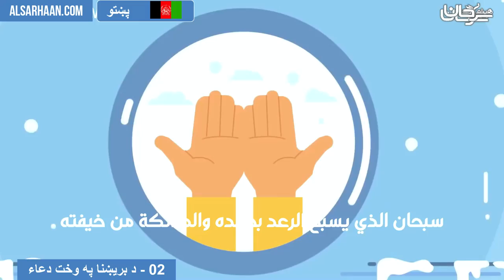02 د بریښنا په وخت دعاء